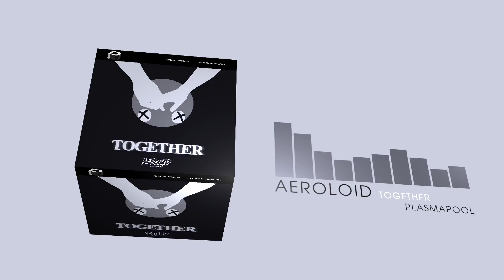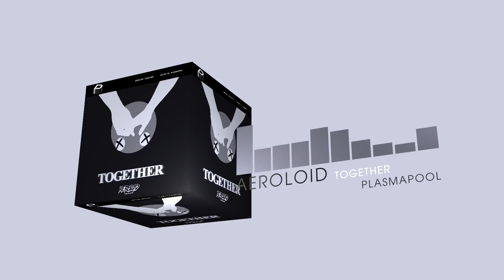Aeroloid - Together (Glitch Hop | PLASMAPOOL)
► Download/Stream this release